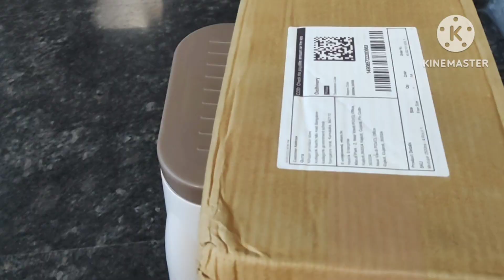ಅಮ್ಮ ಮನೆ ಮತ್ತು ಅತ್ತೆ ಮನೆ ವ್ಲೊಗ್ || ಹೆಣ್ಣು ಮಕ್ಕಳ ಜವಾಬ್ದಾರಿ || potato farming